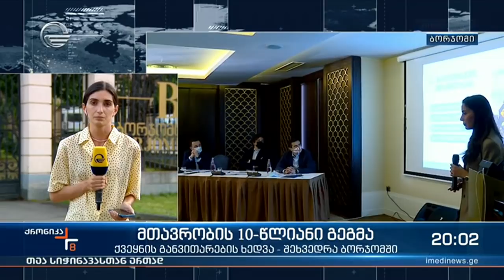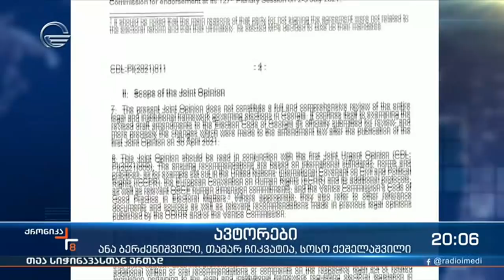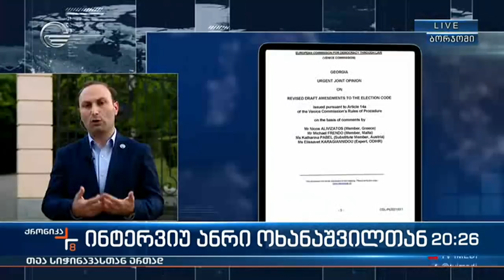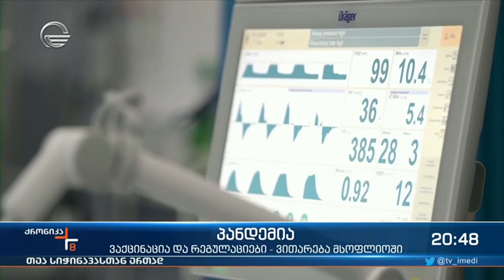ქრონიკა თეა სიჭინავასთან ერთად - 19 ივნისი, 2021 წელი